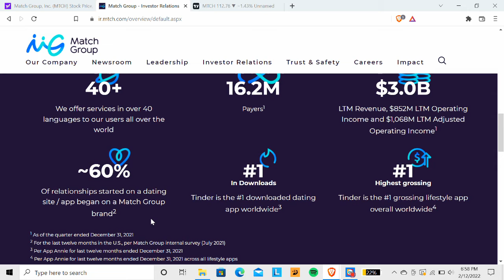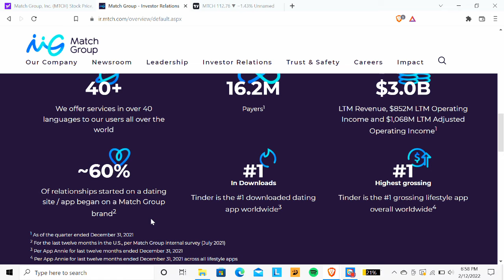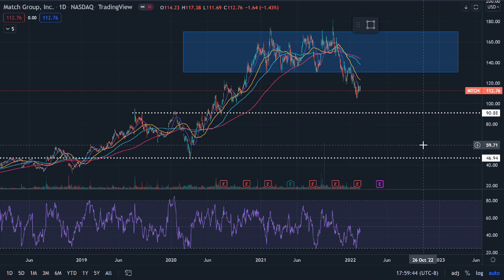SHOULD YOU BUY TINDER??? | Young Money Investing Stock Review.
Today, in honor of Valentine's Day being tomorrow, I reviewed Match Group Inc (MTCH).